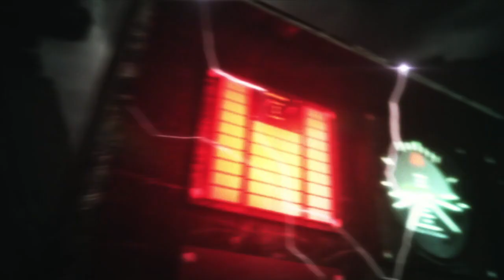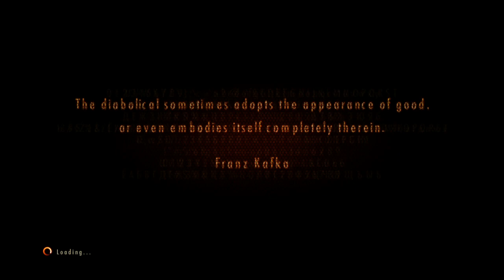Resident Evil Revelations 2 Episode 2 - Walkthrough Part 3 - Fire Boss & Natalia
RE Revelations 2 60FPS Walkthrough on PS4 Episode 2
Resident Evil: Revelations 2 will be set between the events of Resident Evil 5 and Resident Evil 6. Claire Redfield will be the main protagonist and Barry Burton's daughter Moira will play a supporting role.
Enter the Survival Horror of Resident Evil / biohazard on the first Resident Evil on the PS4 and Xbox One.